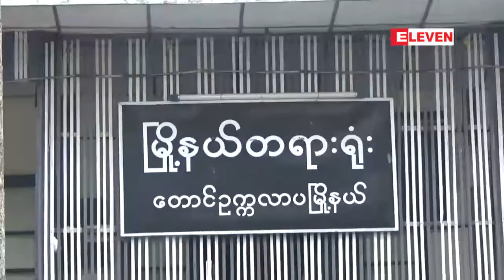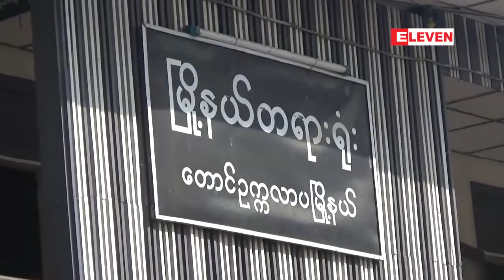မယ္လိမ့္လံုစားေသာက္ဆုိင္အမႈ စြဲခ်က္အမိန္႔ခ်ခါနီးတြင္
မယ္လိမ့္လံုစားေသာက္ဆုိင္အမႈ စြဲခ်က္အမိန္႔ခ်ခါနီးတြင္ စြပ္စြဲခံရသူဘက္၏ေရွ႕ေနက တရားရံုးသို႔ ပါ၀ါရုတ္သိမ္းလႊာတင္
စားပြဲထိုး၀န္ထမ္းအမ်ိဳးသားကို ဓမၼတာနဲ႔ဆန္႔က်င္ၿပီးအဓမၼျပဳက်င့္ခဲ့တယ္လို႔ဆိုတဲ့  မယ္လိမ့္လံု စားေသာက္ဆိုင္ပိုင္ရွင္အမႈရဲ႕ စြဲခ်က္တင္အမိန္႔ခ်ခါနီးမွာစြပ္စြဲခံရသူစားေသာက္ဆိုင္ပိုင္ရွင္ရဲ႕ ေရွ႕ေနေဒၚေအးေအးသက္က ေတာင္ဥကၠလာပၿမိဳ႕နယ္တရားရံုးကိုေရွ႕ေနပါ၀ါရုတ္သိမ္းလႊာတင္ခဲ့တယ္လို႔ သိရပါတယ္။